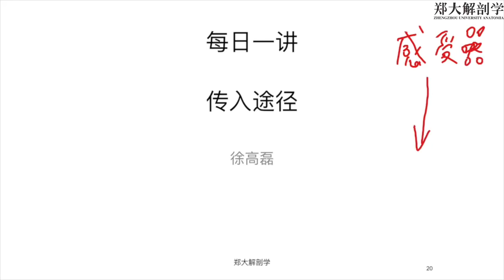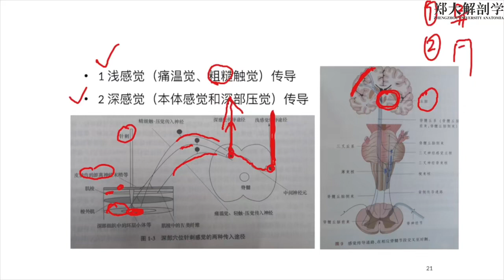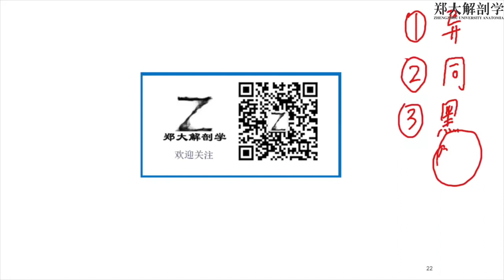第61期 传入途径